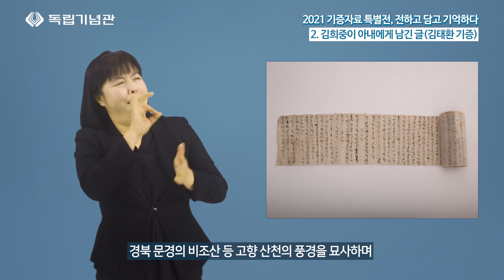[2021년 독립기념관 기증자료 특별전(2차)] '전하고 담고 기억하다' 수어 해설 영상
독립기념관  2차 기증자료 특별전 '전하고, 담고 기억하다'

전시를 수어 해설로 만나보세요!